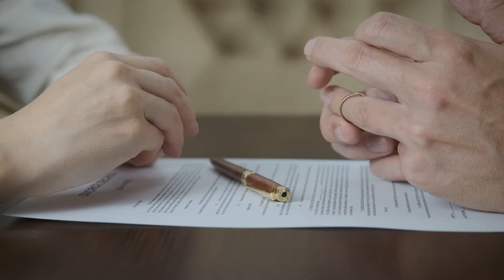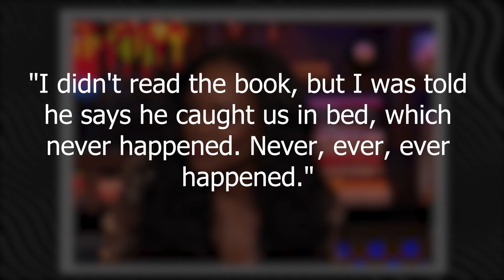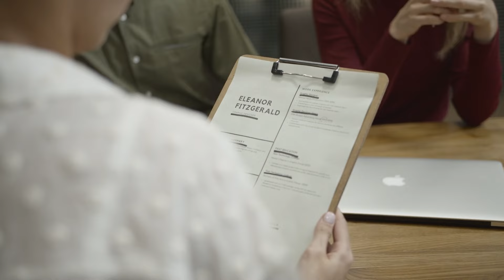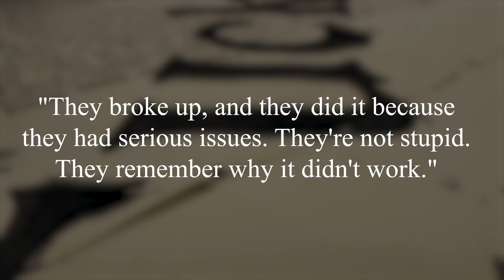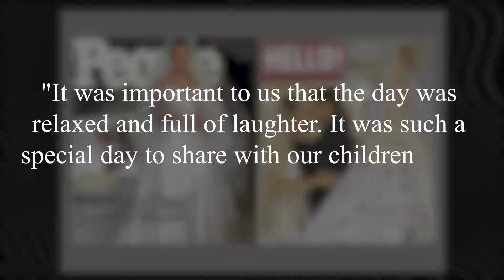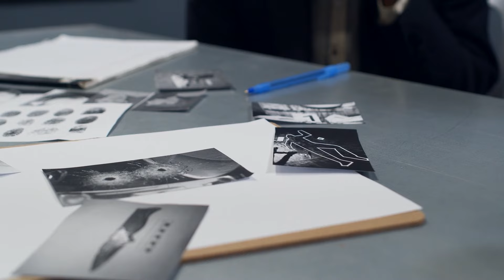Brad Pitt Confesses She Was the Love of His Life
Brad Pitt, who is known as the sexiest man on the planet, has become famous not only for his acting talent but also for his quite A-list dating history. Possessing two extremely famous Hollywood wives, Angelina Jolie, and Jennifer Aniston, Brad has shocked the entertainment industry for 16 years without needing to develop his career too much. However, the women who have passed through Brad Pitt's hands do not stop at this number 2 but have multiplied many times over in the past and present. So what's worth mentioning is who Brad Pitt really has a sincere love for, who can keep him? Watch this video to get the answer.